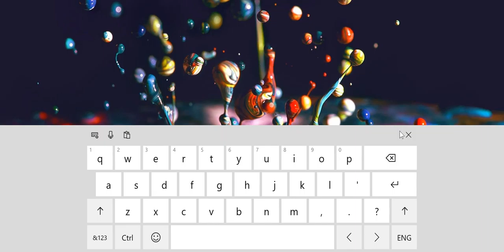اظهار كيبورد على شاشة ويندوز 10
instgram

twitch.tv

facbook

الموقع الالكتروني

mohammed-bashar